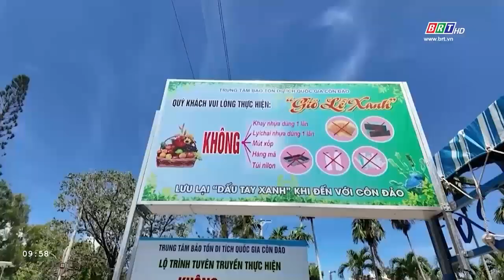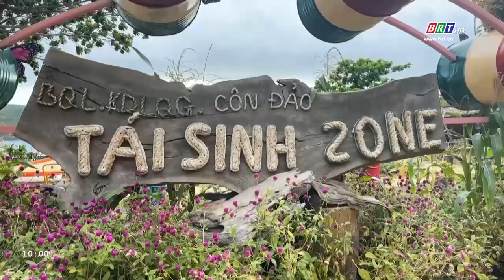Chuyên đề tổng hợp 10/7/2024 | Chuyện về những người âm thầm giữ màu xanh cho Đảo | BRT TV